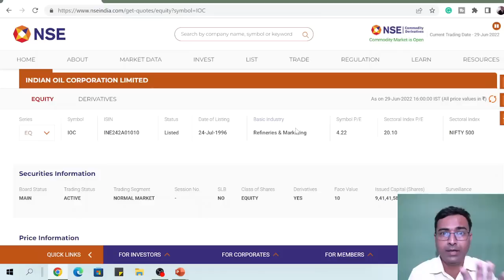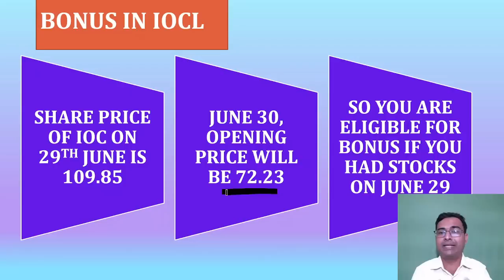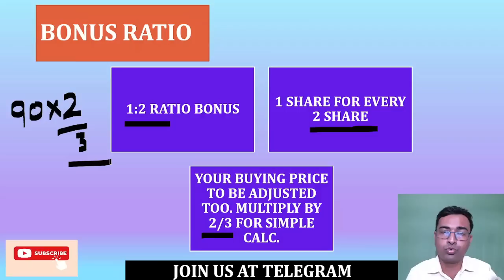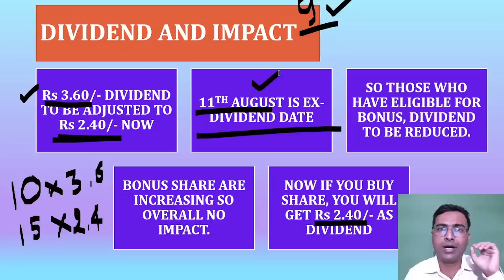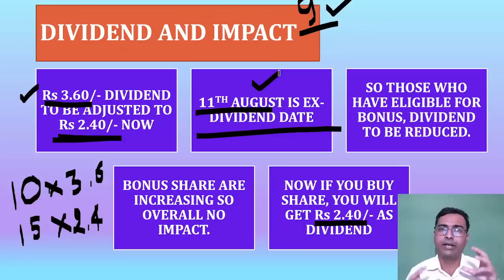Why Indian oil share price is at 74 | Indian oil share latest news | IOCL bonus news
Today June 30 IOCL share price is down. we have discussed latest news about Indian oil share here. We discussed about the bonus share 2022 adjustment of IOCL in detail. Dividend of IOCL is also discussed.